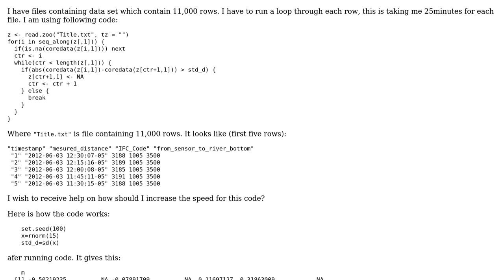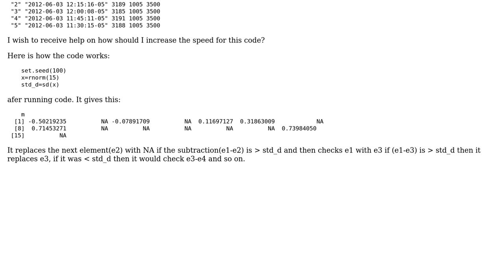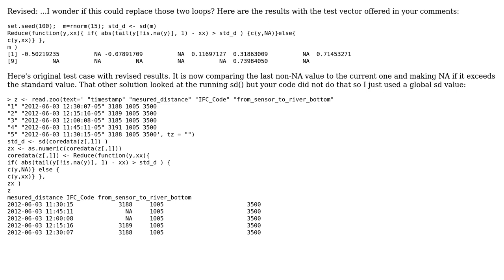Code Review: increase speed for 'for loop'